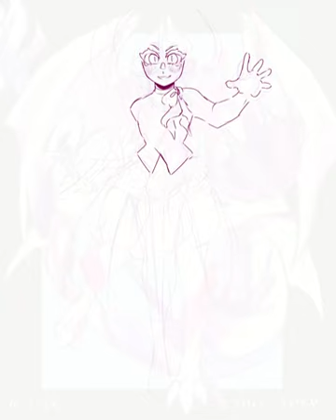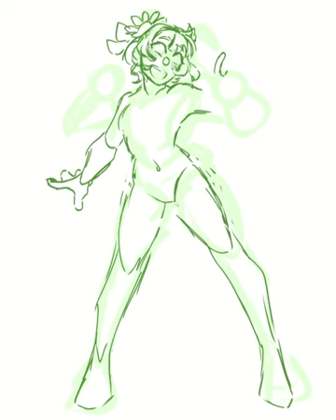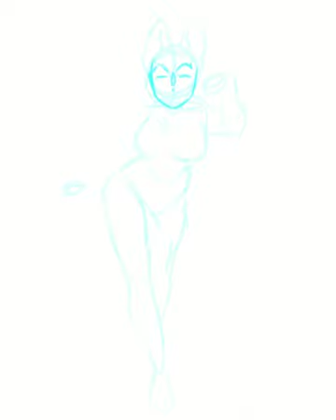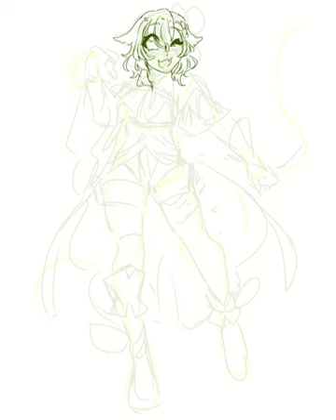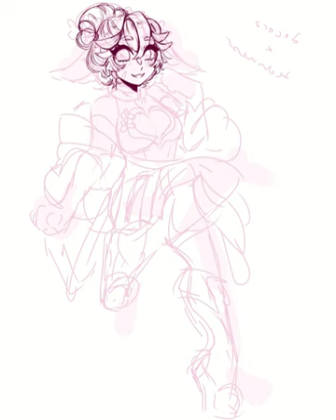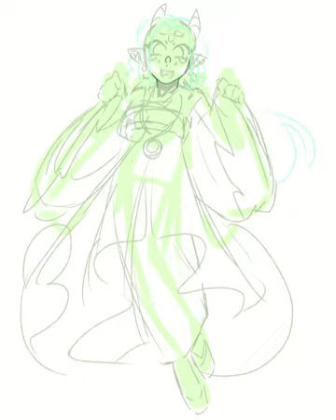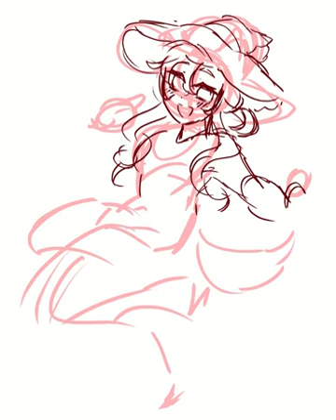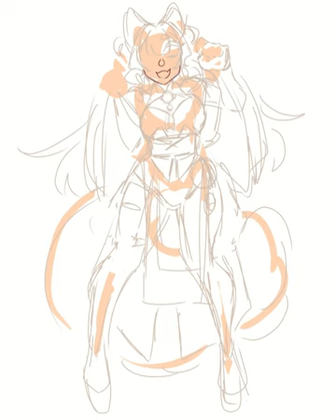VTOBER- 21 days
A timelapse of all 21 days of vtober that I did!! Please enjoy!!